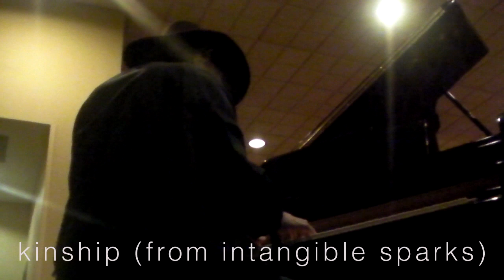Cherax Destructor - kinship (from intangible sparks)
i spent jun 25 to sep 14 this year gallivanting around North America on a quest to visit as many friends, see as many sights, and ride as many Greyhounds as i could. this song is about all the marvellous people who coloured my trip. i could not have done all that i did without the benevolence of my friends who let me sleep on their couches and helped show me around a strange land; and i met so many cool new people! i was lucky enough to visit two huge conventions, Anime Expo and Bronycon, and immerse myself in a crowd of thousands upon thousands of people all united by their passion for super dorky things. huge lines aside, it's a very uplifting experience, especially when shared with friends, and *especially* when shared with internet friends you're finally meeting IRL after like two years. i hope this video comes close to capturing the great sense of amity and gratitude i feel for all my far-away friends